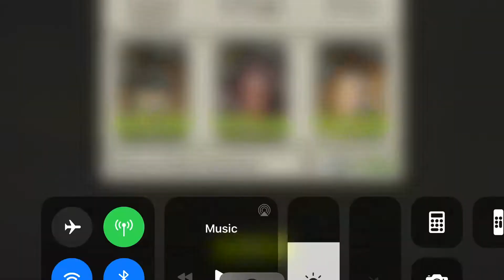Secret Stash - 36.2